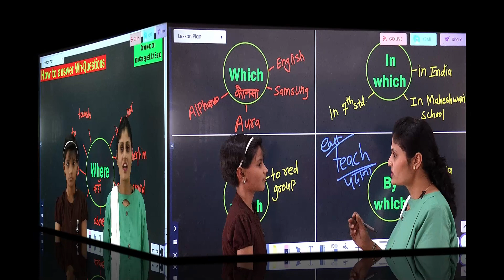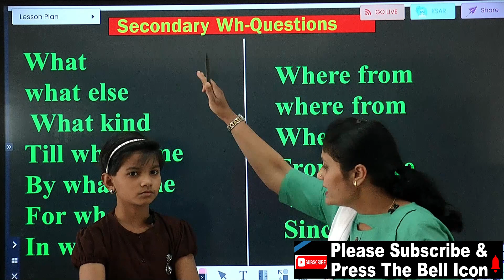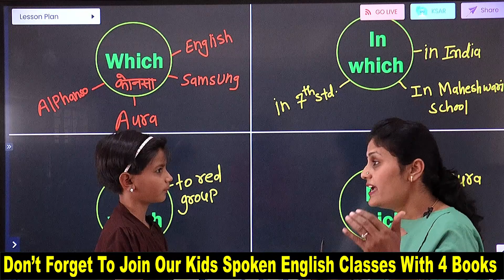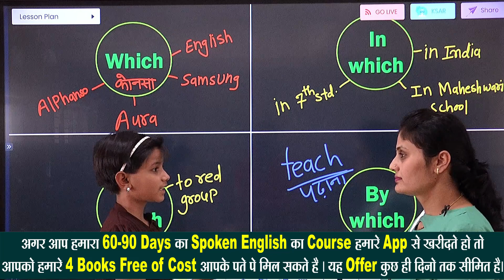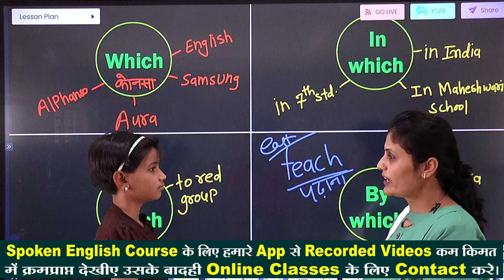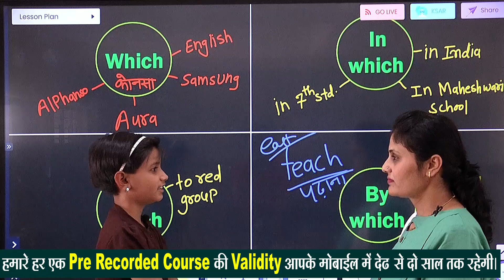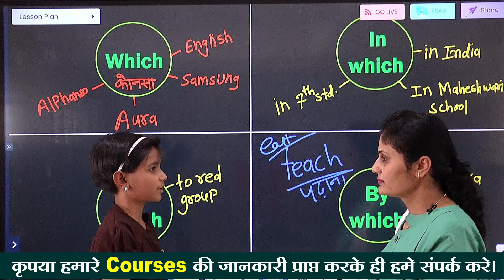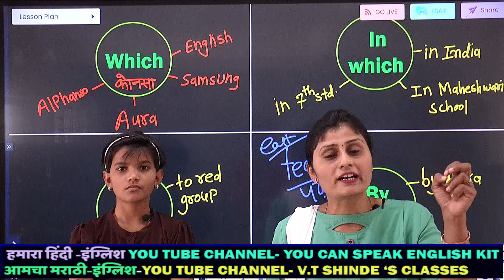How to answer wh- questions | The best spoken English activity | How to practice English at home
Message You Can Speak on WhatsApp.

1) 60-90 Days Spoken English Course Along With 4 Books

अगर आप यह कोर्स हमारे अँप से सिर्फ 1299/- Rs. मे Buy करते हो तो आपको हमारी 4 किताबे  -1)Spoken English Book- 2) Grammar Book- 3)Structure Book -  4)Spelling Writing & Pronunciation Book इत्यादी आपके पते पे Free of Cost By Post  मिलेगी । उसके लिये आपको कोई भी अतिरिक शुल्क नहीं लगेगा। सिर्फ 60-90 Days का कोर्स 1299/- मे Buy करने के बाद आपका पुरा नाम पता पोस्टल पिन मोबाईल नंबर 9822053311 या 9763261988 पे व्हाटस अँप तथा मेसेज करे ।  आपको यह किताबे 8-12 Days मे Guaranteed By Post मिल जायेगी।

60 -90 DAYS-YOU CAN SPEAK ENGLISH COURSE -   ENGLISH-HINDI VERSION INCLUDING 4  BOOKS  👇Link

👉हमारे Grammar के कोर्स की Playlists मे जाये और A-Z  Grammar With Writing Skill के कोर्से के More Than Free 20 Videos जरूर देखे और More Than 166 Videos( More Than 60 Hrs.) अँप से तुरंत Buy करे लिंक👇